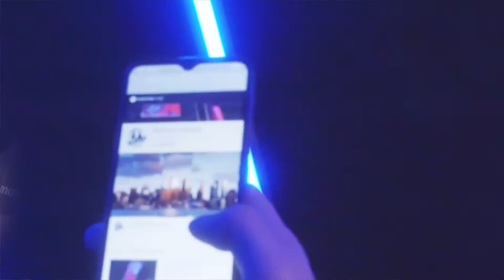Celular Liberado Moto E7 Plus | Megatone